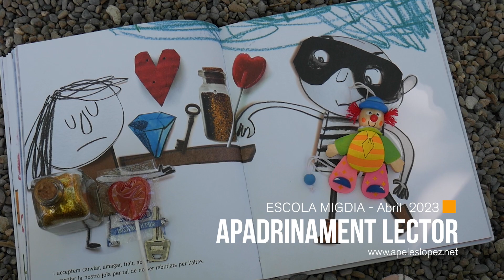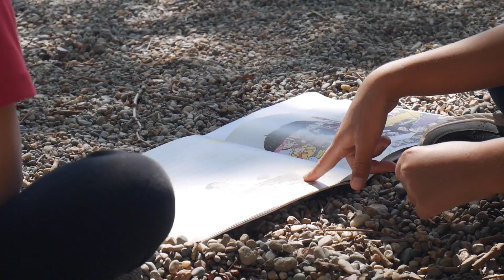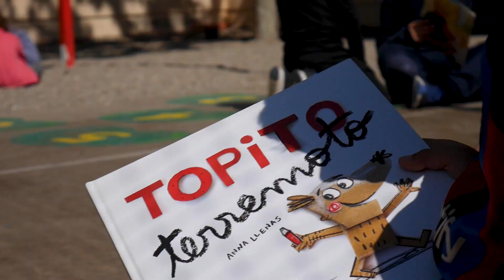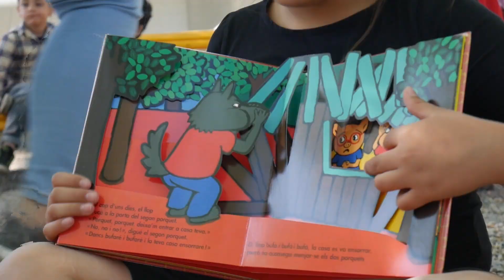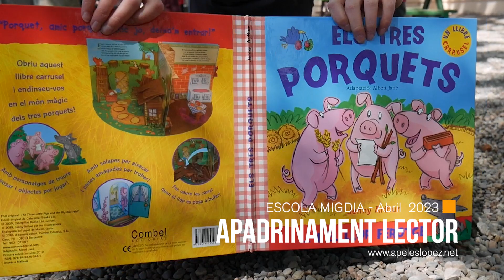Apadrinament lector - Escola Migdia (Girona)